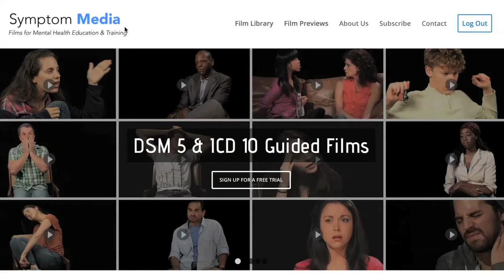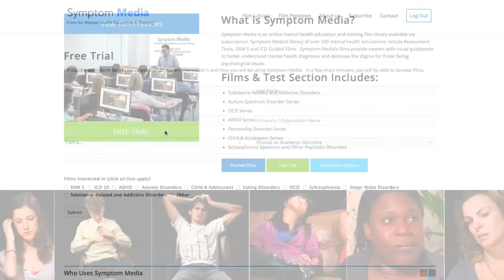Panic Disorder Sample, DSM-5-TR Clinical Case Study, Diagnosis Film Clip